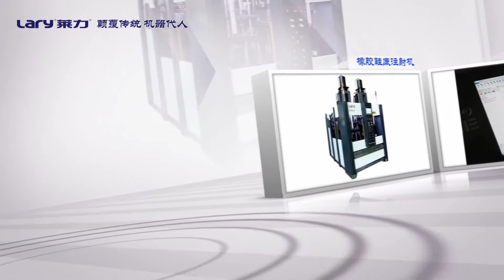rubber injection machine for rubber shoe sole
Professional Rubber shoe sole injection molding machine, developed with Europe engineer, with high speed and high precision.